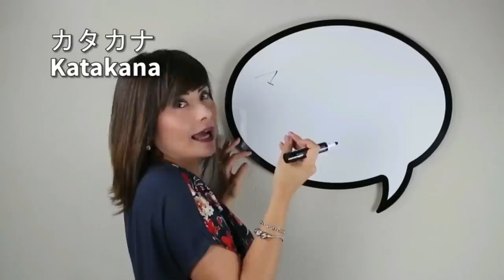REVELANDO COMO SHANKS CHEGOU TÃO RÁPIDO EM MARINEFORD - SHANKS PROTEGE ELBAF? ONE PIECE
TWITER:  @EvandroFuzari